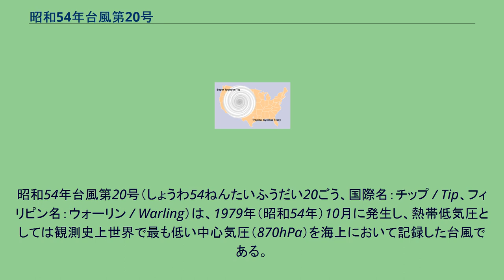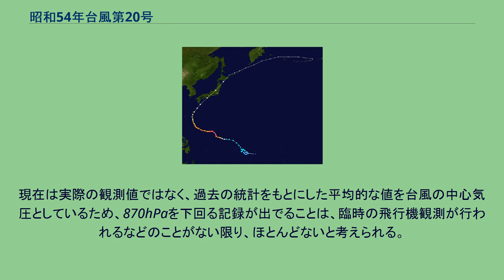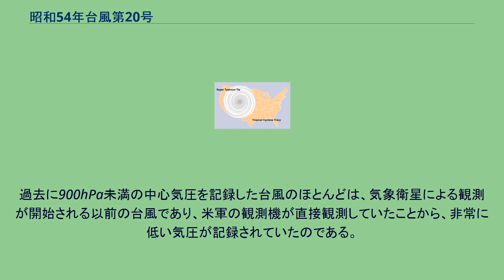昭和54年台風第20号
昭和54年台風第20号（しょうわ54ねんたいふうだい20ごう、国際名：チップ / Tip、フィリピン名：ウォーリン / Warling）は、1979年（昭和54年）10月に発生し、熱帯低気圧としては観測史上世界で最も低い中心気圧（870hPa）を海上において記録した台風である。
この台風は日本列島を縦断して全国に影響を及ぼし、北海道にも甚大な被害をもたらした。
また中心気圧の他にも、台風として数々の記録を残した。
進路図 1979年10月6日15時（JST）頃、トラック島の南東海上（北緯7度5分・東経153度1分）で、熱帯低気圧が台風20号に昇格。
台風は、発生時の勢力は中心気圧996hPa・最大風速18m/sであったが、8日頃まではホール諸島付近で複雑な動きをして停滞し、その間に徐々に発達。
9日15時には、北上してマリアナ諸島の南東（北緯12度7分・東経145度8分）に達し、中心気圧は980hPaになって、暴風域を伴った。
その後は西寄りに進みながら急激に発達して、11日3時には920hPaまで気圧が低下。
同日9時になると北寄りに進路を転じながら発達し続け、12日15時に沖ノ鳥島の南東（北緯16度8分・東経137度6分）で遂に最盛期を迎え、観測史上世界で最も低い中心気圧となる、870hPaを記録した。
最大風速は70m/sであった。
台風のみならずハリケーンやサイクロンを含めても、これより低い熱帯低気圧の中心気圧の記録はないことから、「史上最強の熱帯低気圧」となった。
その後台風は、再び西寄りに進み続けて890〜925hPa程度の低い中心気圧を維持していたが、16日3時にフィリピンの北東海上（北緯18度9分・東経129度4分）に達した頃から再度北に進み始めるとともに勢力も衰え、17日から18日にかけて沖縄や奄美などの南西諸島付近を北東進。
そして次第に速度を速めながら九州・四国の南海上を通過し、19日9時30分に中心気圧965hPa・最大風速35m/sの勢力で、和歌山県白浜町付近に上陸（1951年の統計開始以降で6番目に遅い上陸であった）。
上陸後は本州を縦断して岩手県北部から太平洋へ抜け、北海道釧路市付近に再上陸し、網走市付近からオホーツク海へと進んだ。
本州通過時には時速95kmという猛スピードで駆け抜けた。
台風は20日3時に温帯低気圧に変わったが、温帯低気圧は再発達して、同日15時には950hPaまで気圧が下がった。
そしてアリューシャン列島沿いに東進後、22日には西経域へ出た。
台風20号とサイクロン・トレーシー(史上最小の熱帯低気圧の1つ) の大きさを比較 この台風は、中心気圧が史上最も低くなっただけでなく、台風としての記録を数多く残した。
気象庁によって解析された140kt（10分間平均）の最大風速は、台風の最大風速の記録が残る1977年以降第1位の記録である。
暴風域は直径740 kmと非常に大きく、さらに「猛烈な勢力」であった期間は66時間に及び、1977年以降4番目に長い記録となった。
総移動距離も6,872 km（歴代9位）と非常に長かった。
この台風は大型で暴風域が極めて広く、日本列島接近時でもその直径は650kmに及んだため、ほぼ全国を暴風域に巻き込んだ。
午前中に上陸した台風は、午後にかけて中心が北関東を北東へ進んだため、南関東は台風進路の右側（危険半円）に入ってしまい、暴風が吹き荒れた。
千葉県館山市で最大瞬間風速50.0m/s、東京で38.2m/sを記録し、鉄道や高速道路などの交通機関が麻痺状態となった。
北海道網走市でも37.4m/sの最大瞬間風速を記録している。
北海道東部では漁船の遭難や転覆などが相次ぎ、釧路市では死者・行方不明者67人となり、道内全体での死者・行方不明者は72人となった。
また前線の影響もあって、九州南部や四国、紀伊半島や東海地方などでは400mmを超える大雨となり、紀伊半島での雨量は900mmを超えた。
19日には、静岡県石廊崎で8.24ｍの有義波高を観測している。
伊豆諸島の神津島では、前浜全体で高潮が発生し、前浜港の験潮所では観測史上最高となる229cmの潮位を記録した。
台風による被害は、死者110人・行方不明者5人・負傷者543人に及んだほか、住家全壊139棟・半壊1,287棟、床上浸水8,157棟・床下...